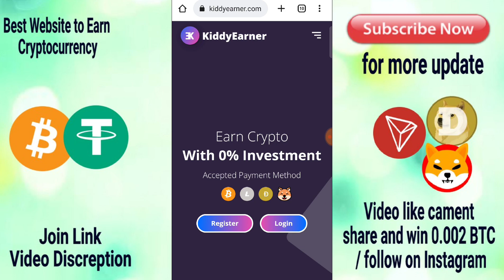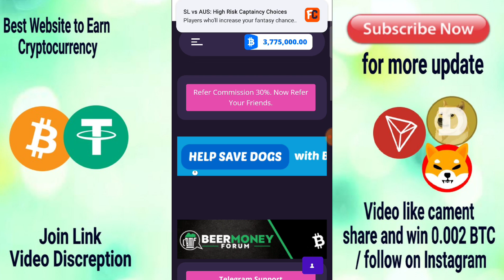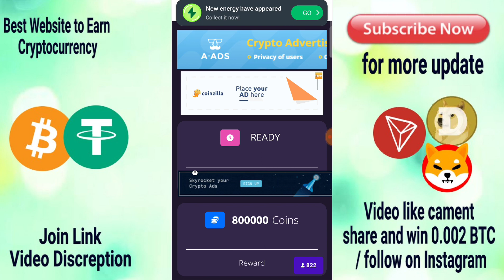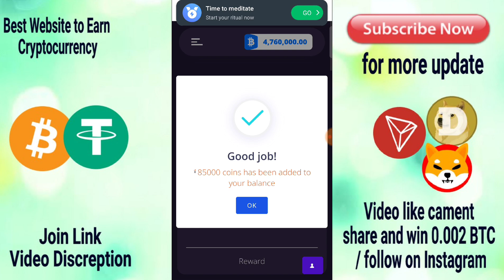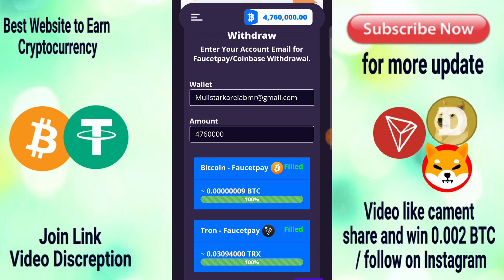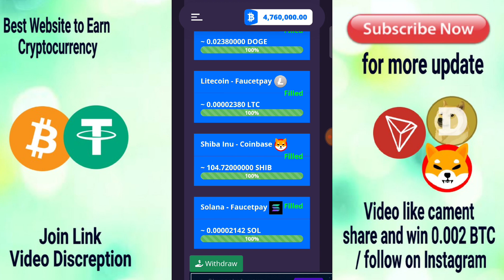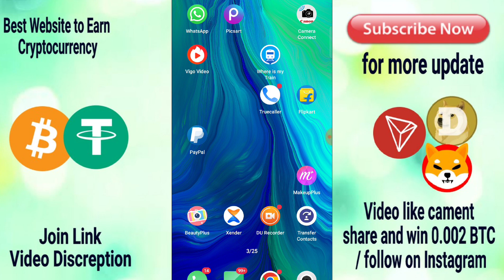Earn Free Bitcoin Daily 0.0002 A Day - Earning Trick, Earn Money, Without Investment, Kiddy Earner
Earn Free Bitcoin Daily 0.0002 BTC A Day - Earning Trick, Earn Money, Without Investment, Kiddy Earner

Cryptocurrency 100% free join website

Thank u so much frd